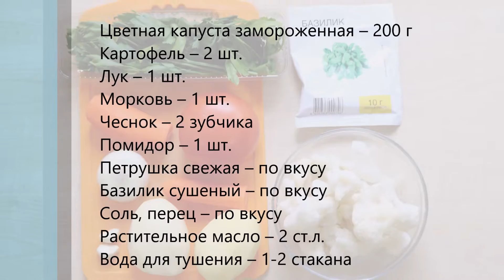🍛 Овощное рагу с цветной капустой и картошкой — видео рецепт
Готовим вкусное постное блюдо из овощей: цветной капусты, картофеля, моркови, томатов.

🕒 55 минут

📔 Ингредиенты:
Цветная капуста замороженная – 200 г
Петрушка свежая – по вкусу
Базилик сушеный – по вкусу
Вода для тушения – 1-2 стакана